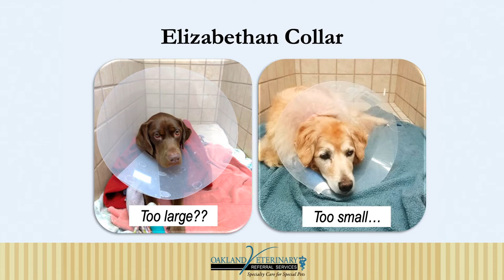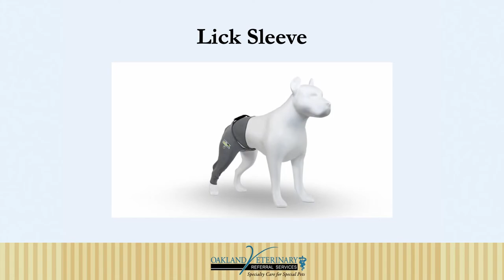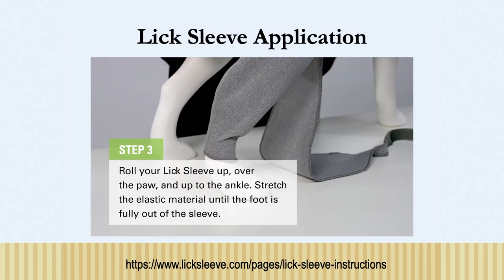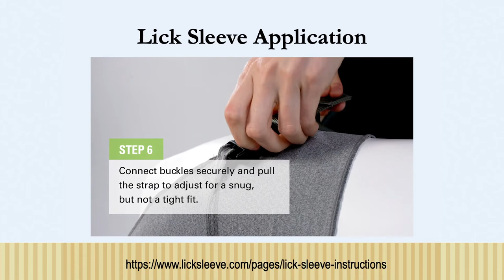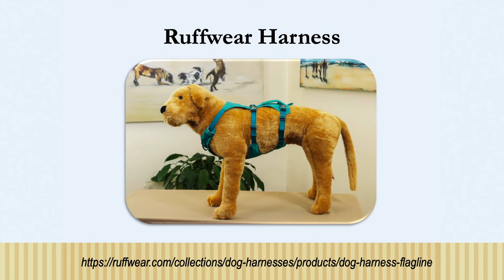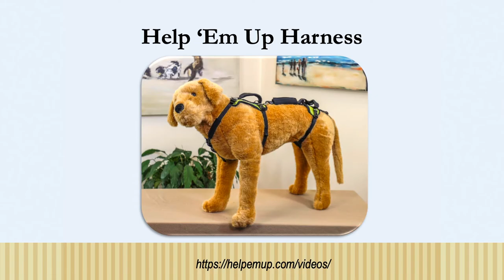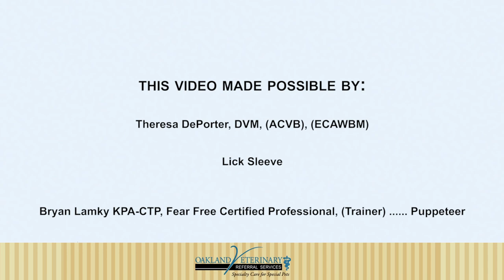Essential Aids: How to apply an E-Collar, Lick Sleeve, Ruffwear & Help 'Em Up Harness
00:00 - Introduction
00:22 - Elizabethan Collar
03:21 - Lick Sleeve
07:00 - Ruffwear Harness
08:46 - Help 'Em Up Harness
11:34 - Credits and Other Resources